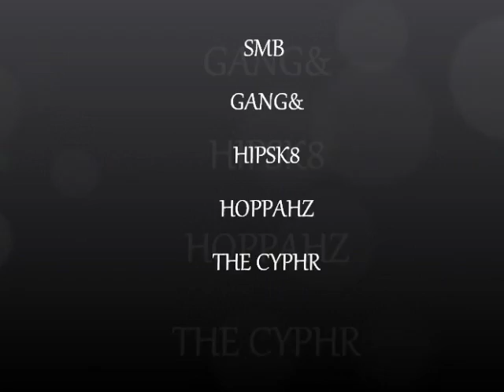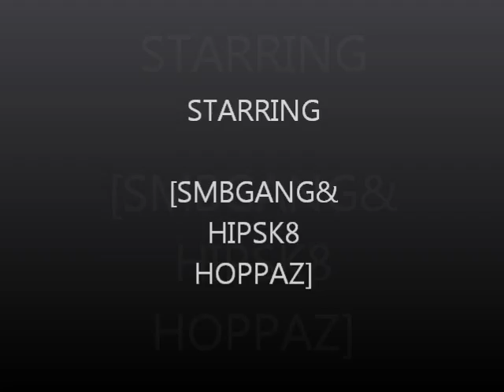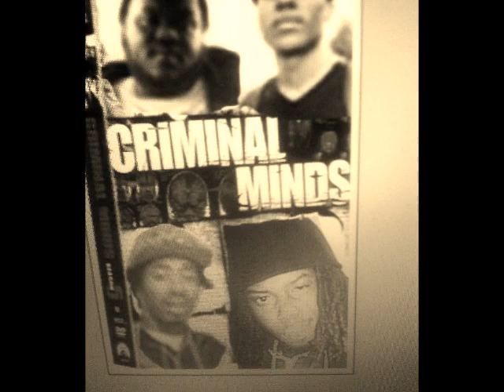SMB&HIPSK8 CYPHER/IM A MOVE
SMB GANGNIT